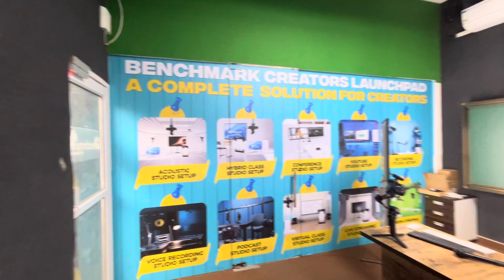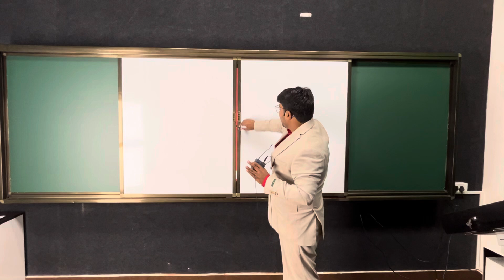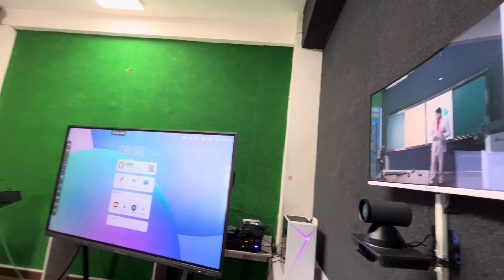Benchmark Slider for Interactive Flat Panel | Coaching Studio Setup for Online and Offline Teaching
Introducing the Benchmark Slider for Interactive Flat Panel, a revolutionary tool designed to enhance your interactive learning experience. This innovative slider is specifically designed the  safety of interactive flat panel displays, providing a seamless and intuitive way to navigate through content and engage with your audience. With its sleek and ergonomic design, the Benchmark Slider offers a comfortable and effortless user experience, making it the perfect companion for educators, presenters, and professionals alike.

//About Smart Infovision:
benchmark hybrid class room setup,benchmark slider for interactive flat panel,interactive whiteboard slider price in india,white board with sliding panels,safety lock for digital panel,online plus offline class room setup,interactive flat panel price in india,online class setup for teachers,coaching studio setup for online and offline teaching,home studio for online teaching,offline plus online studio setup,home studio setup for online teaching